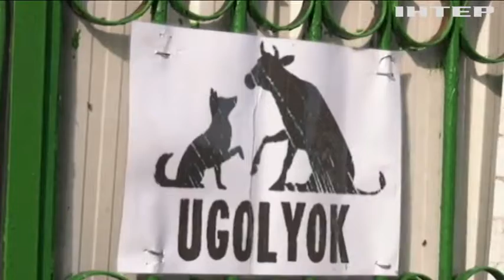Незвичайні біженці. У Дніпрі працює притулок для свійських тварин.